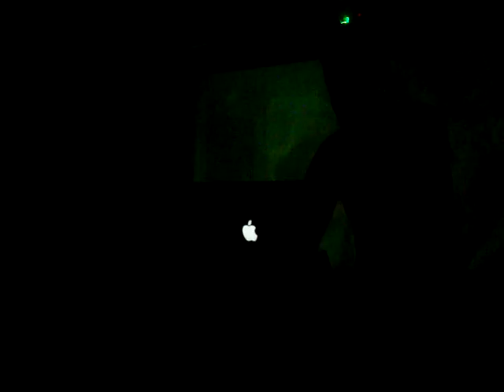frappe - freak fest #17 @ Kontrabanda [04.12.2010]